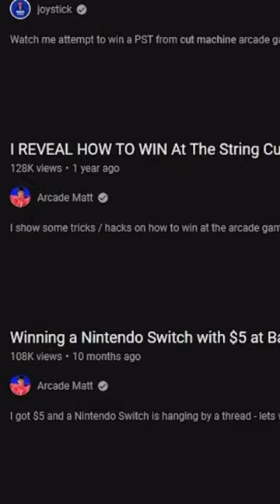I stayed in a Golden Corral for 10 hours